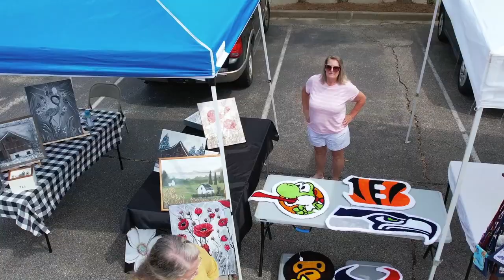Olive Branch. MS Farmer's Market June 2023.